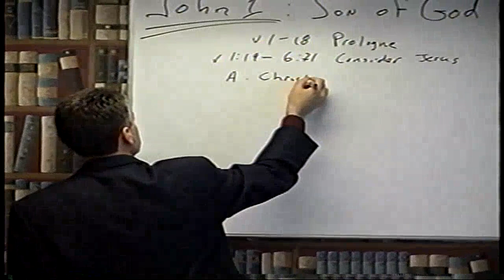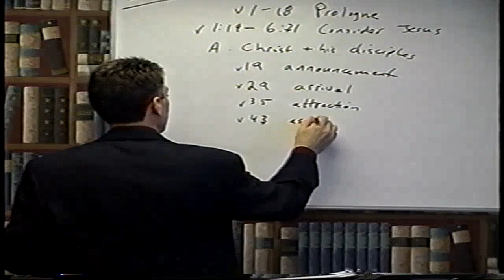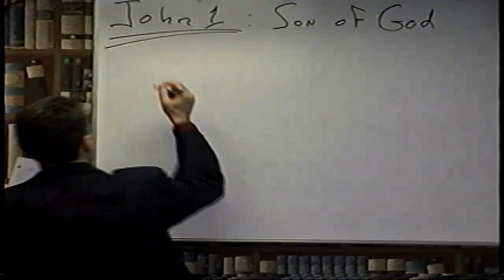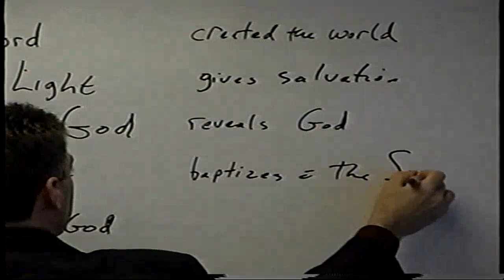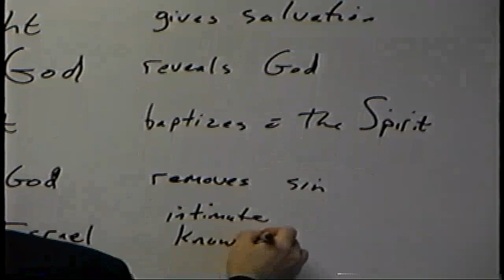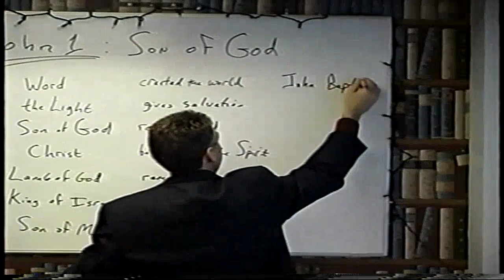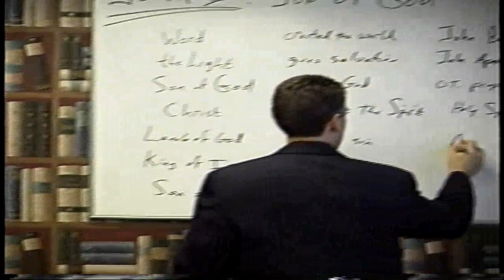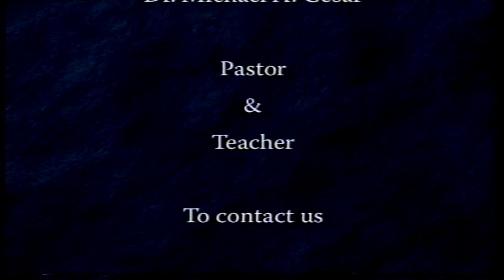Gospel of John - Chapter 1:43-51 (#8)